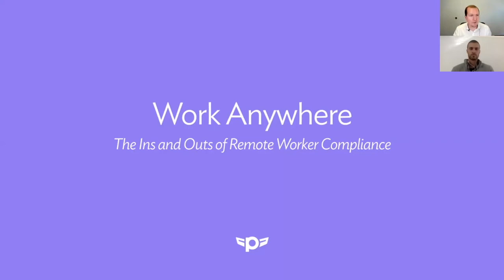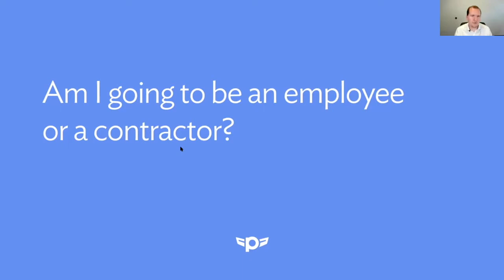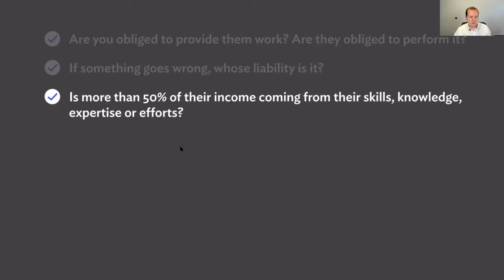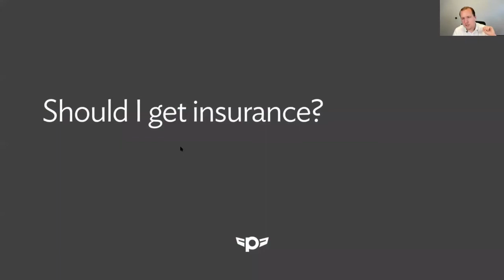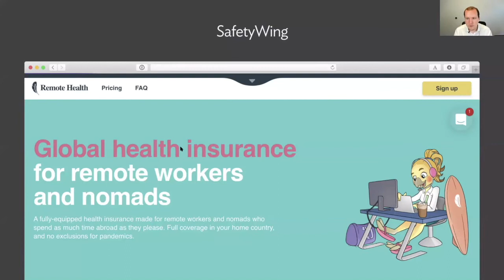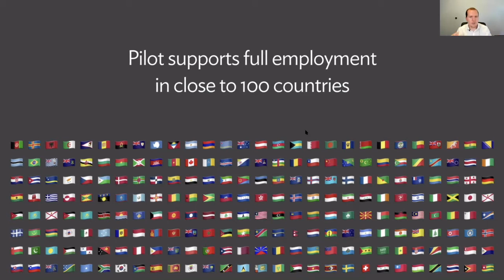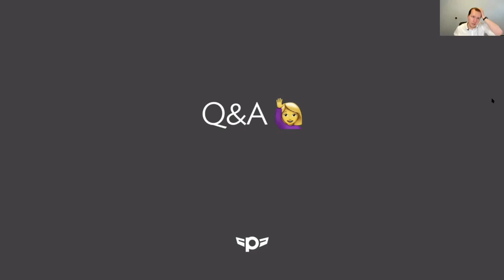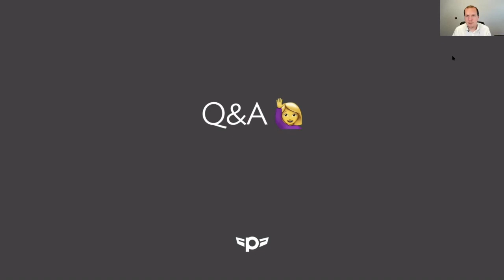The Ins and Outs of Remote Worker Compliance with Pilot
There’s no better time to look for a remote job. More and more companies are hiring across borders. But if it’s your first time working for a non-domestic company, the whole concept can be a little daunting! Do I need to register my own company? Do I need insurance? What’s this W-8BEN form that US companies seem to be asking about? How do I get paid, and who will do my taxes? Matt covers the compliance and logistics of working remotely from different countries for employers all over the world. (Original broadcast: June 20, 2020)

Connect with Matt on LinkedIn
Connect with Pilot: pilot.co